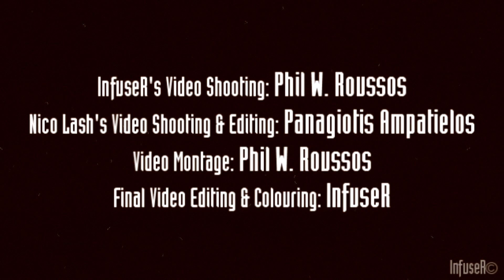Porcupine Tree - Lazarus Collaboration Cover by InfuseR & Nico Lash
Hello everyone!

It's been a while since I last uploaded a collaboration cover so I'm back covering "Lazarus", one of my favorite Porcupine Tree songs, along with Nico Lash!

Backing Track Programming, Acoustic & Slide Guitar by Manos "InfuseR" Psarros.

Vocals, Backing Vocals & Acoustic Guitar by Nico Lash

Recorded, Engineered, Mixed and Mastered by Manos "InfuseR" Psarros.

InfuseR's Video Shooting by Phil William Roussos.

Nico Lash's Video Shooting & Editing by Panagiotis Ampatielos (Equilibriumstone).

Video Montage by Karma In Art Design.

Final Video Editing & Colouring by MPs Design (Manos "InfuseR" Psarros).

(All music composition used in this video are property of the original owners. No copyright infrigement intended)